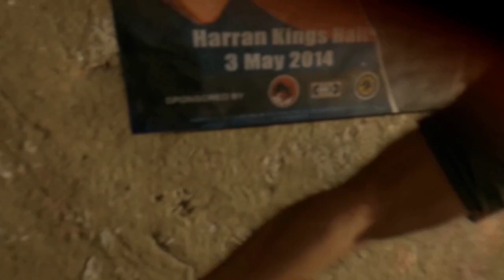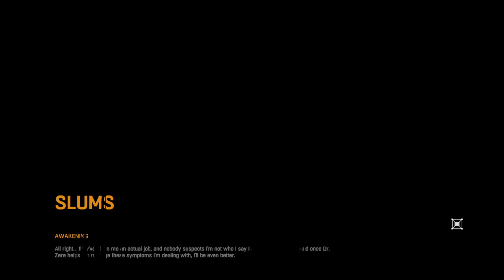Dying Light playthrough Episode 1 (parkour is hard)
Dying Light is a 2015 survival horror video game developed by Techland and published by Warner Bros. Interactive Entertainment. The game's story follows an undercover agent named Kyle Crane who is sent to infiltrate a quarantine zone in a Middle-eastern city called Harran